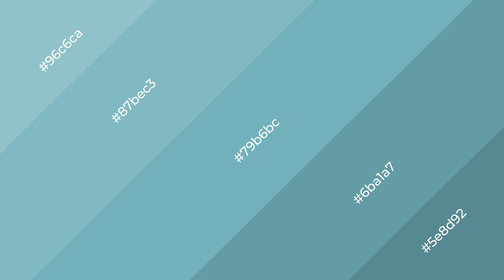Shades & Tints of Aqua Blue color 79b6bc A Warm Blue color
Shades of Aqua Blue color 79b6bc Warm Shades of Aqua Blue color with Blue hue for your project!

Shades
Hex 6ba1a7

Tints
Hex 87bec3